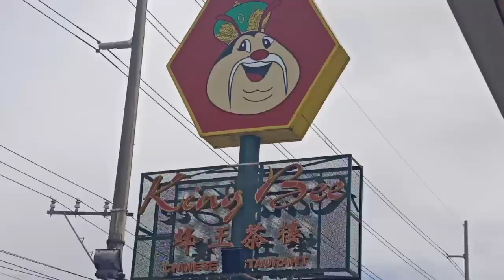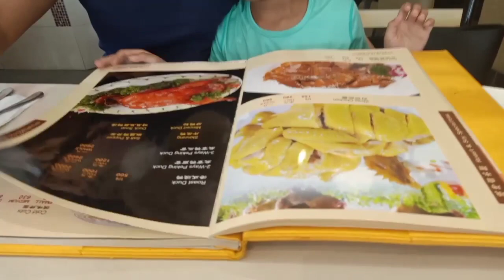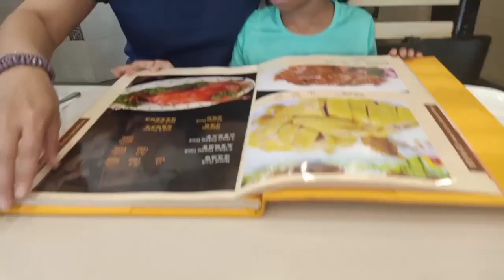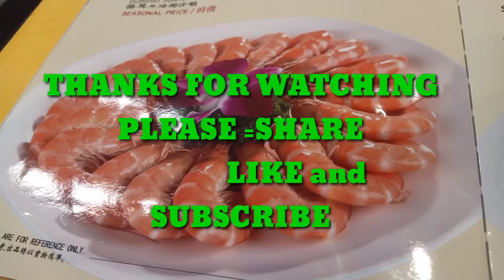KING BEE CHINESE RESTAURANT HAVING LUNCH WITH MY BOSS & HIS FAMILY